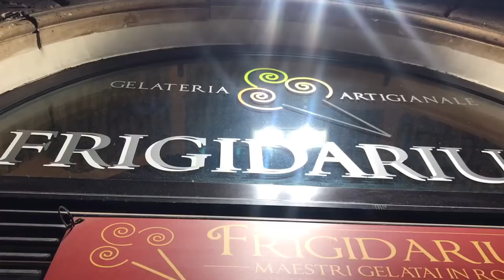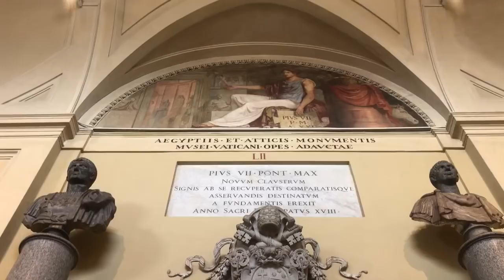ITALYA ROMA VLOGU l Sokakları Keşfediyorum, Vatikan’a Gittim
Roma’da ilk gün makyaj videom;